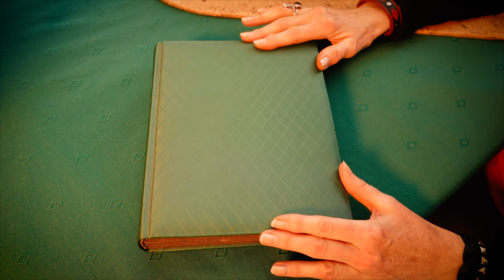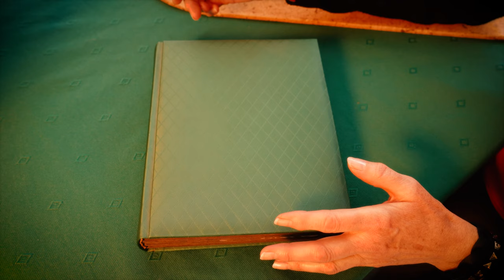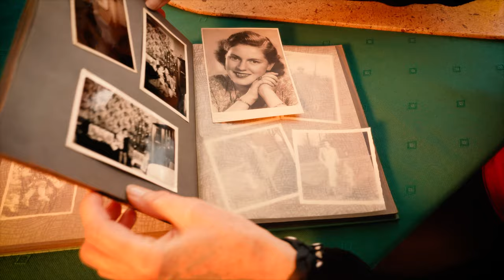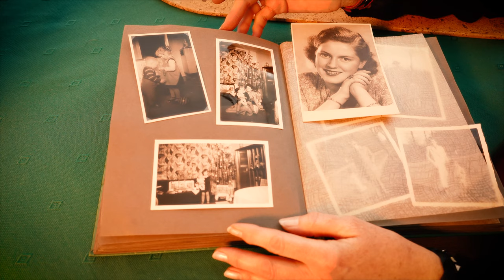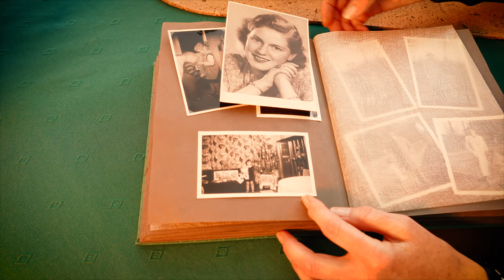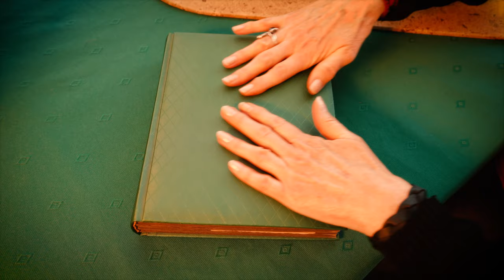ASMR | Der Kaufmannsladen ist wieder da | The little toy shop is back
Liebes ASMR-Publikum, wie versprochen ist der kleine Kaufmannsladen aus meiner Kindheit zurück! Ich habe sogar ein Foto gefunden, auf dem ich ihn als Kind zu Weihnachten bekomme.Ich hoffe, dass das Video euch gefällt!

Alles Gute, eure Angie.

Ich bedanke mich für eure 👍 Abos ❤️ und 💬!

Dear ASMR audience, as promised, the small toy shop from my childhood is back! I even found a photo where I got it for Christmas as a kid.I hope you‘ll enjoy the video!All the best,Angie.